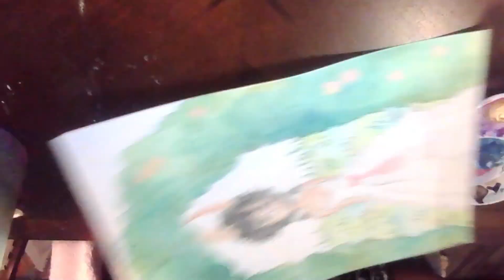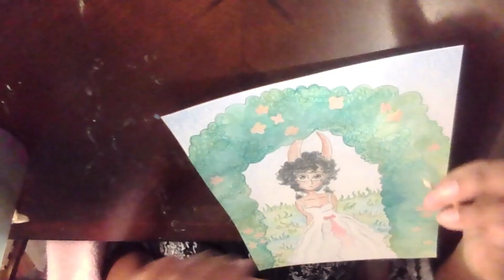me drawing with doki doki music in the backround 🎨🖌️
nothing to talk about really owo